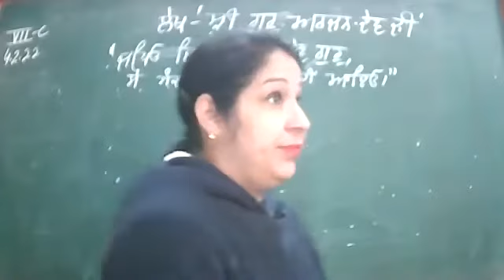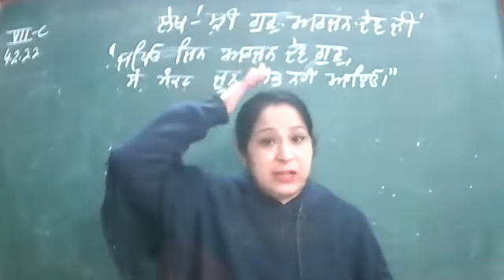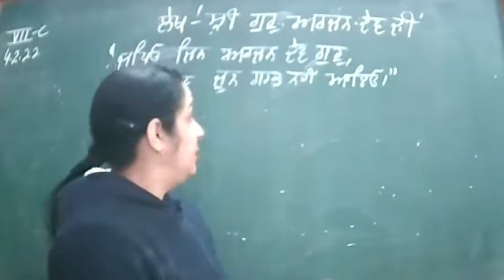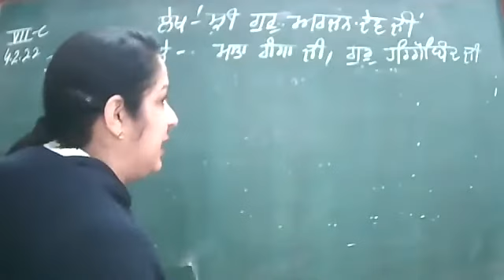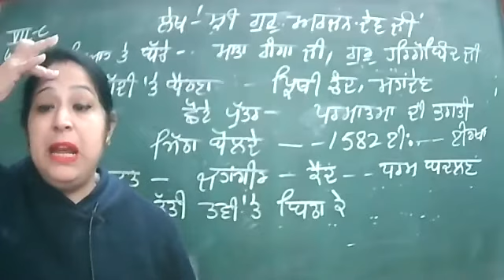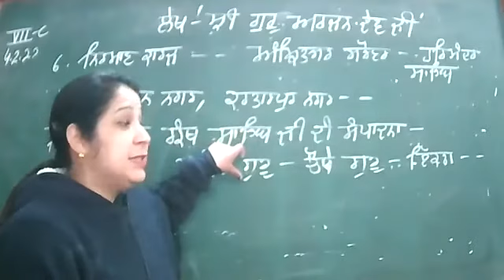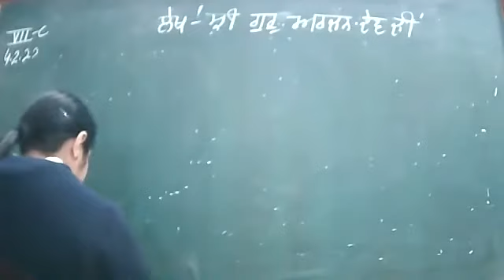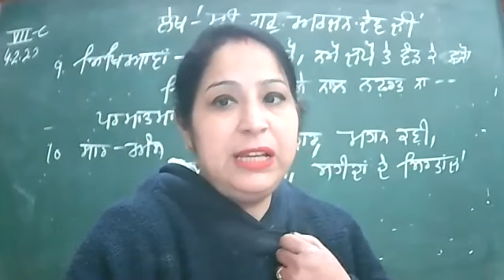4.3.22 - 7 C -PUNJABI